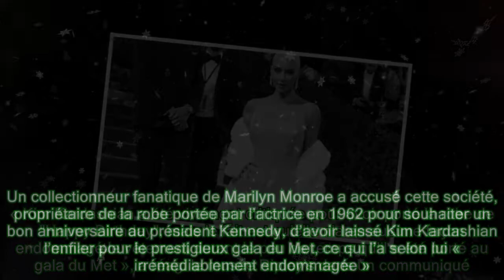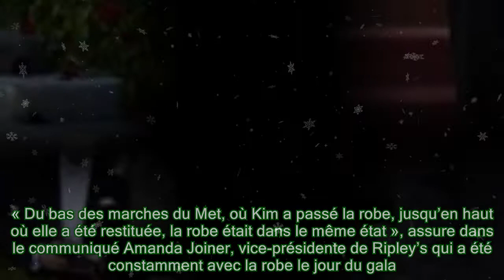Kim Kardashian n’a pas abîmé la robe mythique de Marilyn Monroe, assure le propriétaire du vêtemen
,Kim Kardashian,Marilyn monroe,Musée,New York,jacques Kim Kardashian n’a pas abîmé la robe mythique de Marilyn Monroe, assure le propriétaire du vêtemen La célèbre robe portée par Marilyn Monroe pour chanter « Happy Birthday Mr President » a-t-elle ét